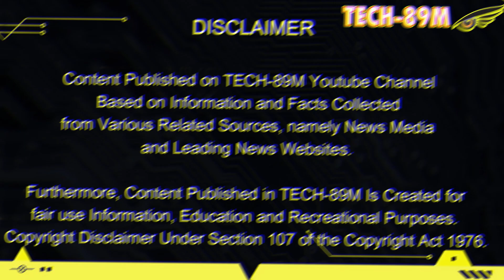Philips Perfect Upgrade!! Philippines Will Build The World's Largest Giant Ship In A More Modern Way